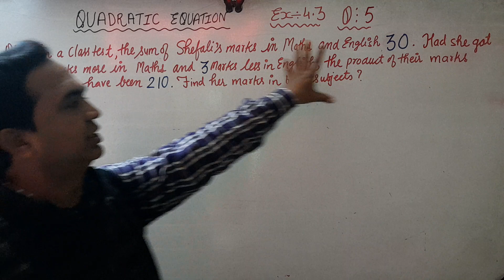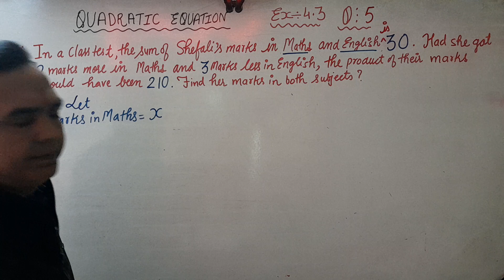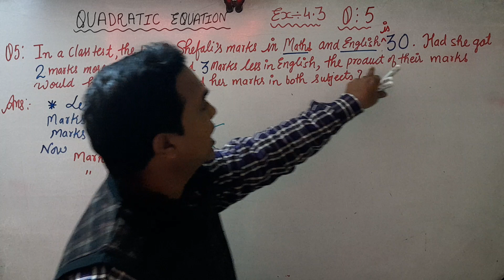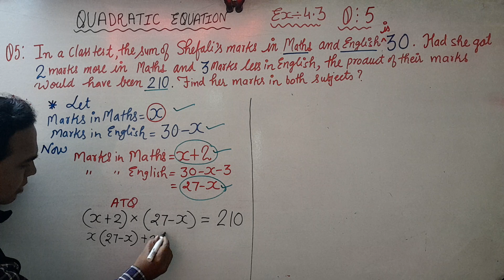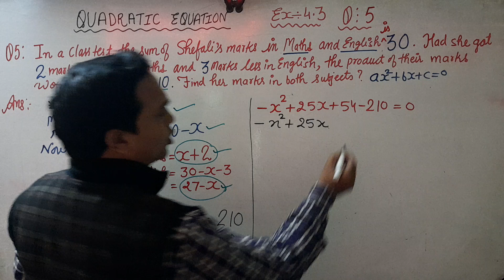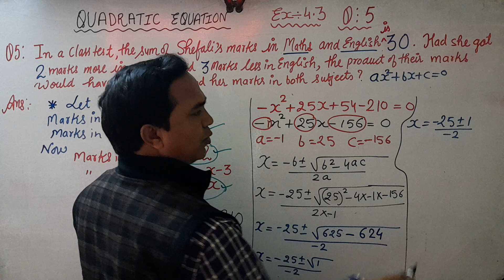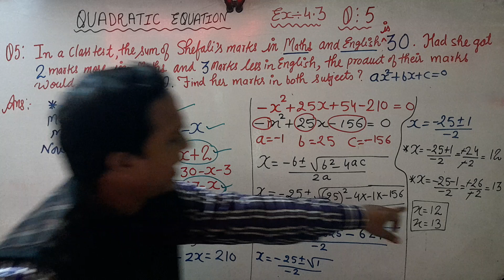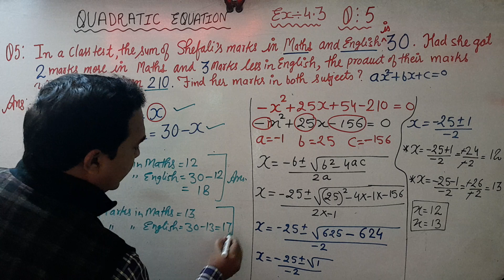10th QUADRATIC EQUATION EX-4.3 Q-5